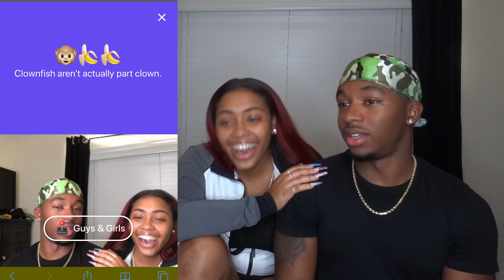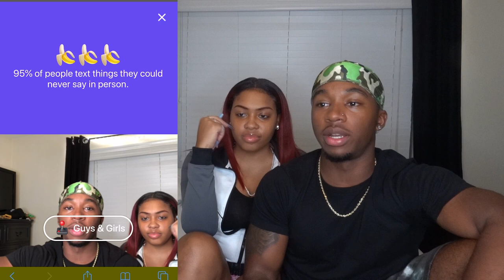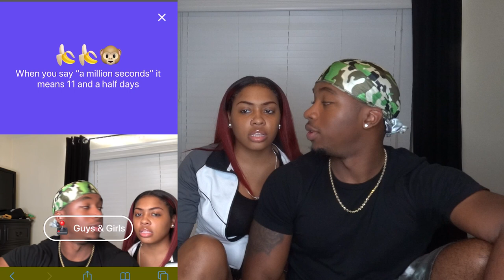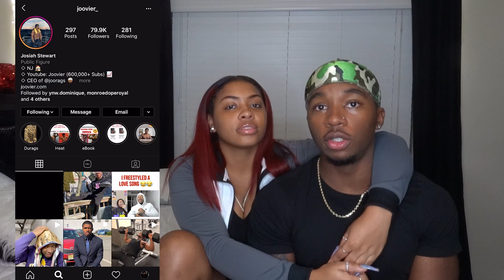Are Me and My Bae a Cute Couple? | Monkey App